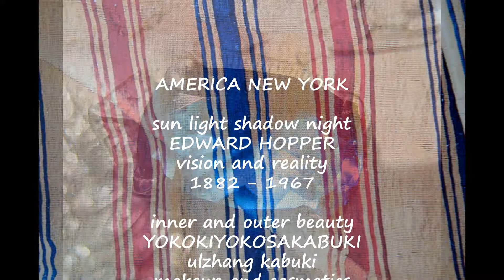Culture Beauty and Human Emotions-Whitelight 白色光 Hakushoku hikari.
Culture Beauty and Human Emotions-White light. / 白色光。
Hakushoku hikari.
Visit the Art channels of Yoko Shibata / Yokomaririn and Hanafubuki.
エドワード·ホッパーへのオマージュ、
技術と創造。
青と黄色が緑ではありません。
異なる波長の光は、独自の色を有し、
私たちはこのように、真の白色光を取る。
Edowādo· hoppā e no omāju, gijutsu to sōzō. Ao to ​​ kiiro ga midoride wa arimasen. Kotonaru hachō no hikari wa, dokuji no iro o yūshi, watashitachiha kono yō ni, shin no hakushoku hikari o toru.
A tribute to Edward Hopper,
technology and creativity.
Blue and yellow is not green.
Different wavelengths of light, have their own color,
we take this as true white light.